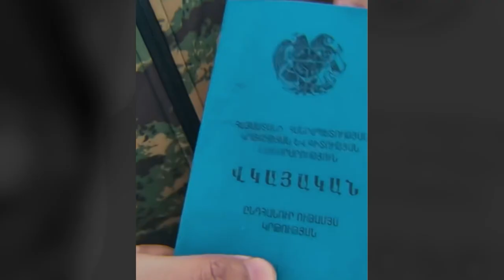Azerbaijan Army Edit - House of Memories (1992 - 2020)